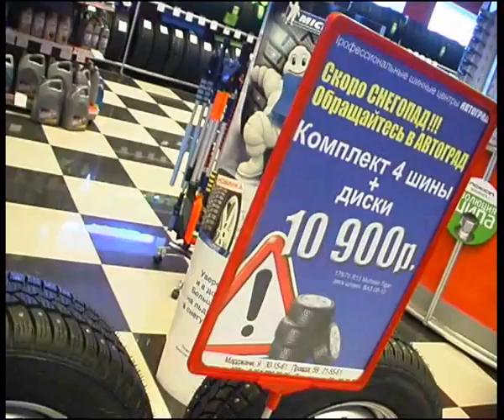Vianor sale.flv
Челейкин - распродажи в Vianor, Cheleykin - Vianor sale .